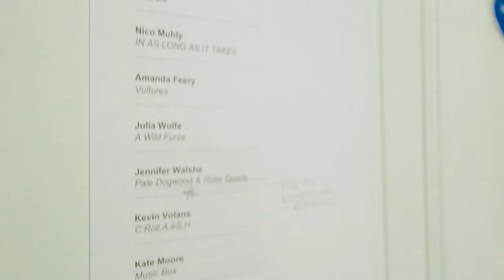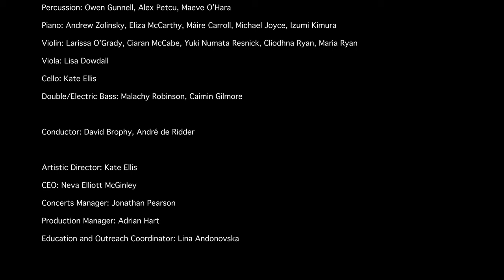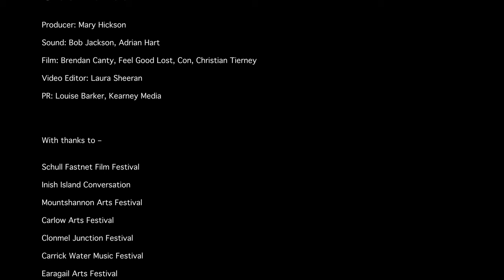CRASHLANDS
To mark their 20th anniversary, Crash Ensemble presented CrashLands -  new works from 20 Irish and international composers, premiered in rural locations scattered across Ireland. Composers, who are part of the past, present and future of the ensemble- Peter Adriaansz, Gerald Barry, Ed Bennett, Linda Buckley, Séan Clancy, Ann Cleare, Tansy Davies, Donnacha Dennehy, Roger Doyle, Amanda Feery, Michael Gordon, Andrew Hamilton, David Lang, Paul Lansky, Kate Moore, Nico Muhly, Naomi Pinnock, Kevin Volans and Julia Wolfe.

 Take a look behind the scenes of the tour.

 CrashLands documentary was filmed by Feel Good Lost,  edited by Laura Sheeran with sound by Bob Jackson.

Crash Ensemble is Ireland’s leading new music ensemble; a group of world-class musicians who play the most adventurous, ground-breaking music of today. Crash Ensemble, an Irish new-music collective with international cachet and considerable chops.  -The Washington Post